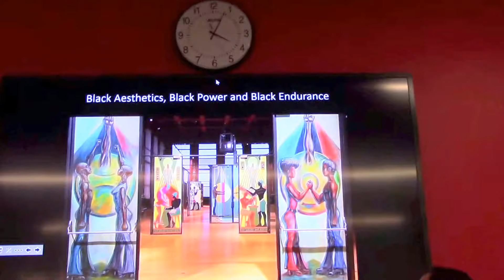Harlem Fine Arts Show, with Michelle Perkins, Martha and Eda Wade, discussing concepts of creating